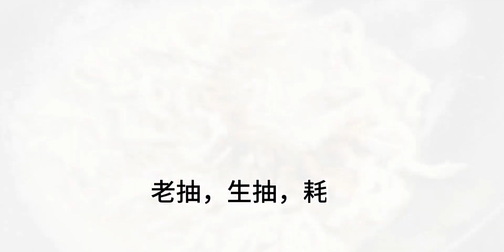百吃不厌，营养均衡的蒸面条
给你给我,面条,家常菜,美食,必剪创作,营养均衡